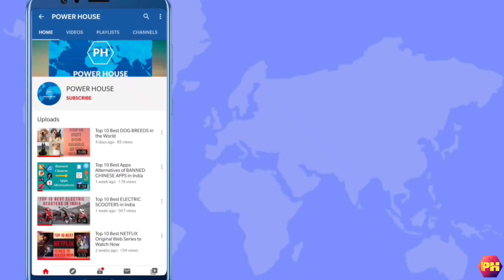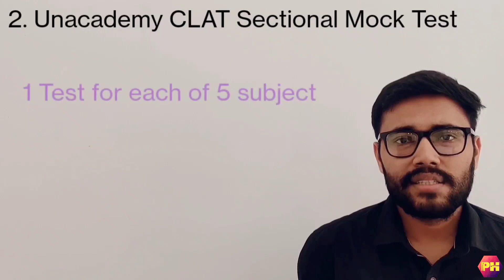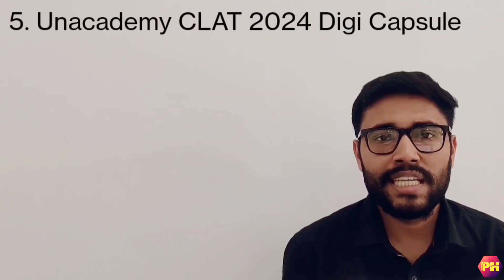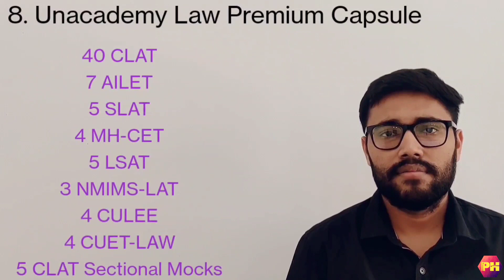How to Crack any LAW ENTRANCE EXAM? | CLAT | AILET | SLAT | LSAT | MH-CET | CULEE | NMIMS-LAT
Top 10 Best Coaching Institutes for GATE Exam in India | GATE की तैयारी सिर्फ यहाँ से करें |

 @powerhouseavi  is the best platform to get your top power.
GET YOUR TOP POWER IN JUST 5 MINUTES !!